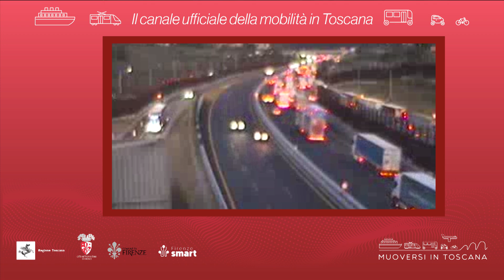Muoversi in Toscana - Edizione delle 19.30 del 1° Dicembre 2024